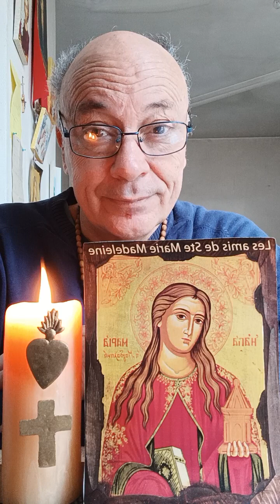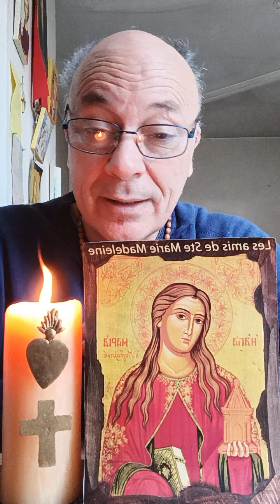Le Mystère de l'eau changé en VIN, pourquoi, pour qui ?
Lecture du Saint Évangile
selon St Jean